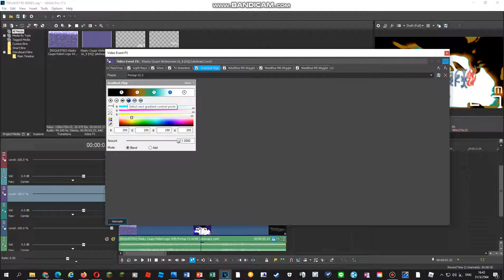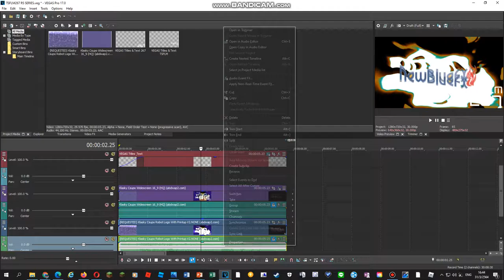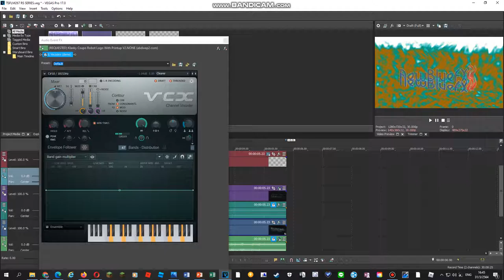Request: How To Make Printup V2.3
Requested By: MediaTuxPaintVideoEditor21